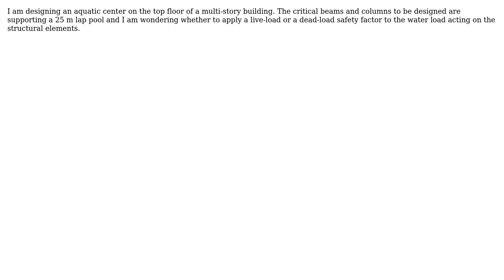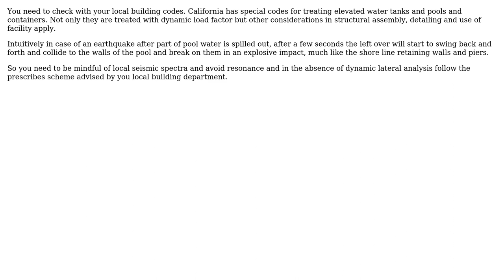Should I model the load from a pool at the top floor of a multi-story building as live or dead?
Engineering: Should I model the load from a pool at the top floor of a multi-story building as live or dead?

With thanks & praise to God, and with thanks to the many people who have made this project possible! | Content (except music & images) licensed under CC BY-SA | Music | Images & others | With thanks to user Wasabi user kamran user Belal Azhar user Air and the Stack Exchange Network Trademarks are property of their respective owners. You are responsible for your own actions.